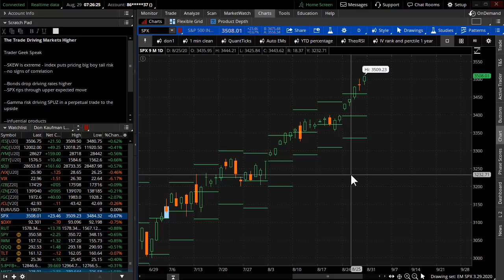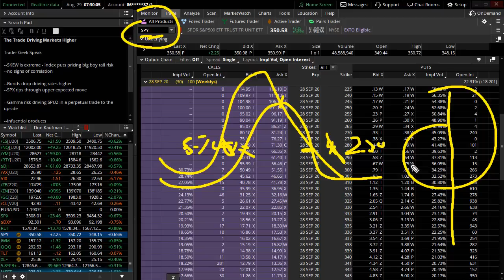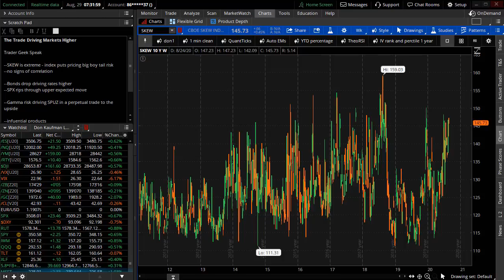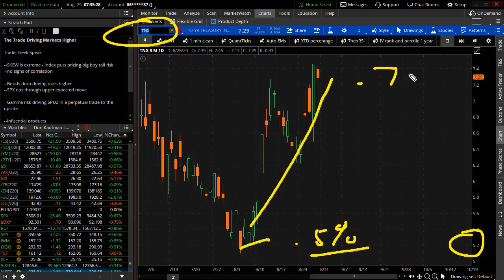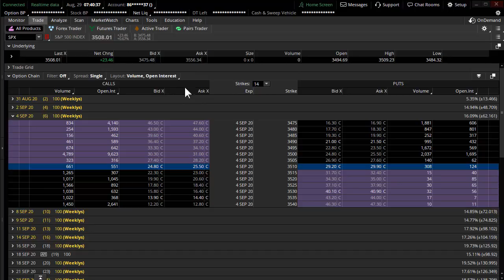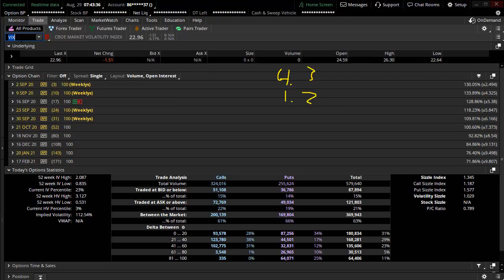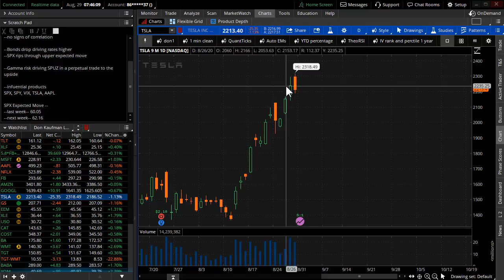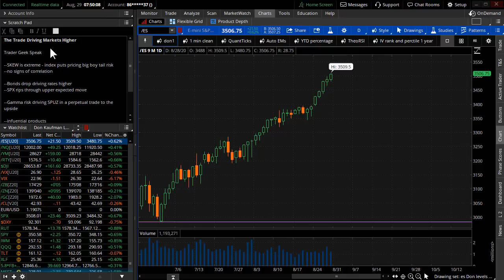The Trade Driving Markets Higher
Trader Geek Speak

--SKEW is extreme - index puts pricing big boy tail risk

--no signs of correlation

--Bonds drop driving rates higher

--SPX rips through upper expected move

--Gamma risk driving SPUZ in a perpetual trade to the upside

--influential products
SPX, SPY, VIX, TSLA, AAPL

--next week-- 62.16